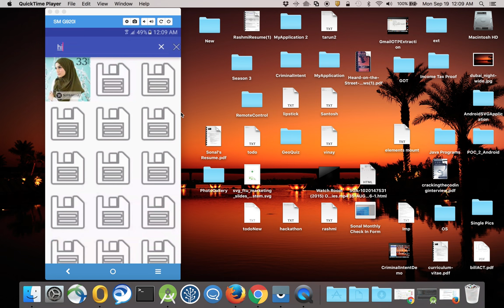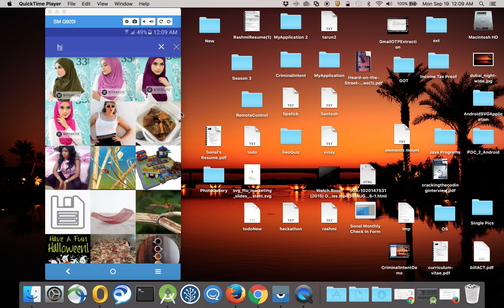PhotoGallery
A project making use of flickr's REST APIs to show photos and search for results.